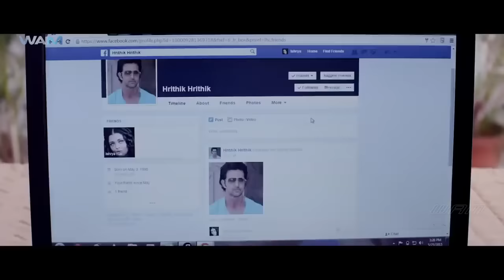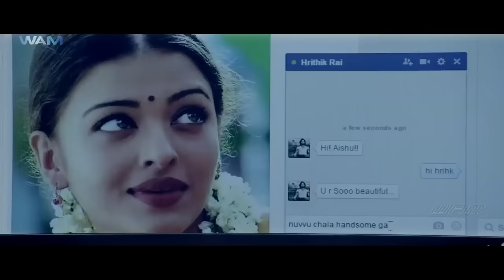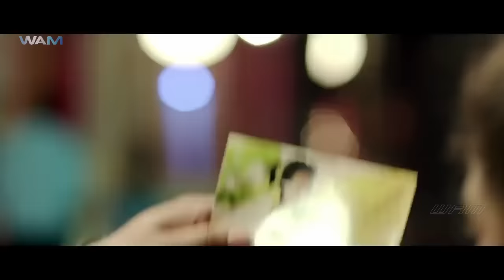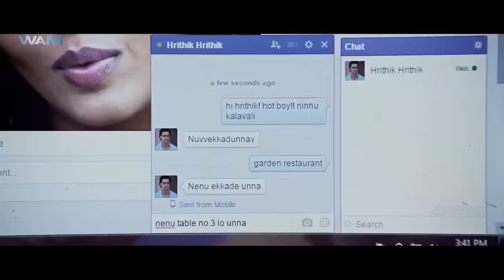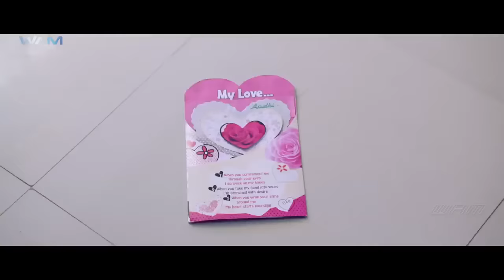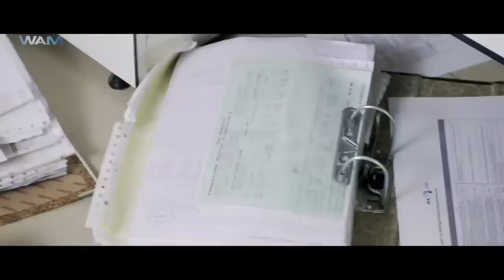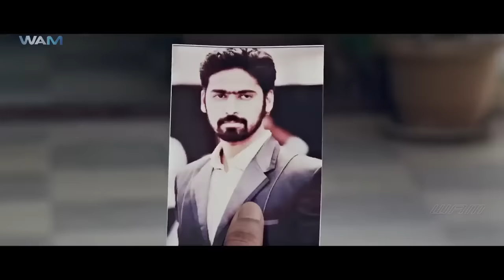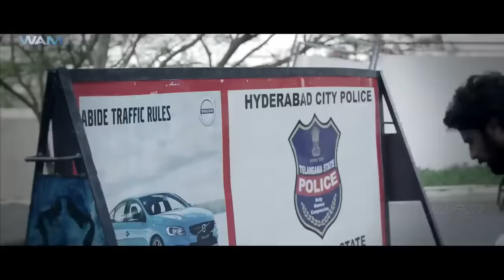Oh My God | Full Movie Hindi Dubbed | Tanish, Meghashri, Ravi Prakash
Credits:
Directed by V Srivaastav
Produced by Venu Mukkapati
Starring:  Tanish, Meghashri, Ravi Prakash & Jeeva